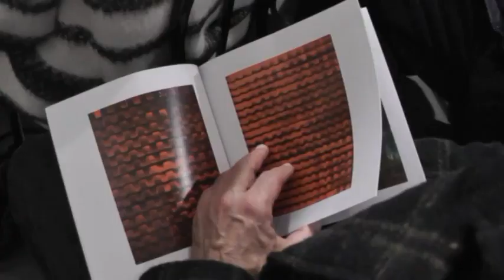24/11/2015 ART1307 presenta “Polifonia di un Paesaggio” di Todd Williamson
Pittura e musica, due arti che possono mescolarsi, fondersi, sposarsi e cerare melodie e giochi di luce. E’ quello a cui si è assistito a Villa Di Donato a Napoli nel corso dell’evento la mostra personale di Todd Williamson dal titolo “Polifonia di un Paesaggio”, a cura di Art 1307 . In occasione del vernissage si è svolto in anteprima mondiale il concerto “I Must Dream”, composto e diretto da Greg Walter ed eseguito insieme a Manuela Albano (violoncello) e Janine Hawley (mezzo soprano). La genesi dei lavori pittorici creati da Williamson è del tutto inedita nella storia dell’arte contemporanea, l’artista, infatti, ha composto su tela la rappresentazione visiva di una melodia sonora: ad ogni gruppo di note composte da Walter ha corrisposto una sua pennellata sulla tela, mentre Walter ha tradotto in armonie, accordi, frasi musicali ogni intervento pittorico di Williamson. Una concezione del tutto inedita nell’ambito della storia della pittura e nella quale possiamo affermare che il musicista ha “dipinto” la tela e il pittore ha “suonato” la melodia, nella creazione di un’opera unica, musicale e pittorica, a quattro mani. Ai nostri microfoni ecco cosa hanno evidenziato i protagonisti.